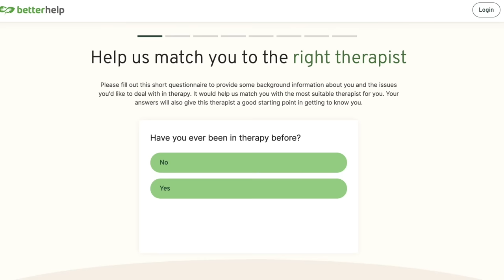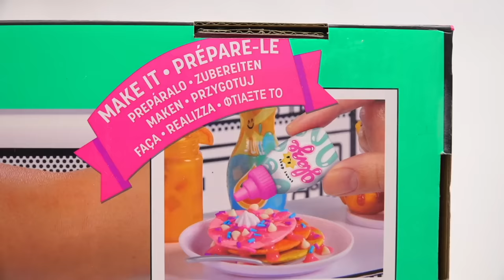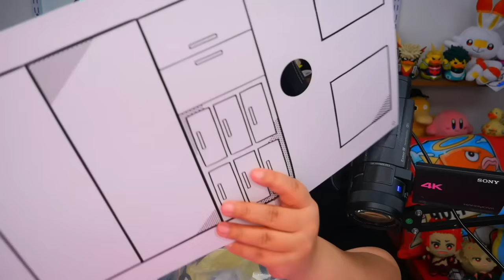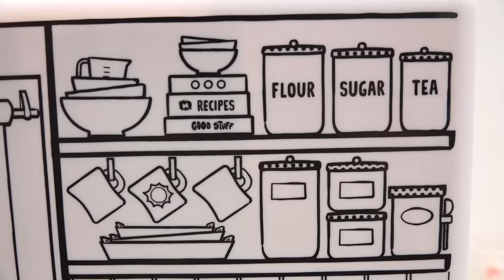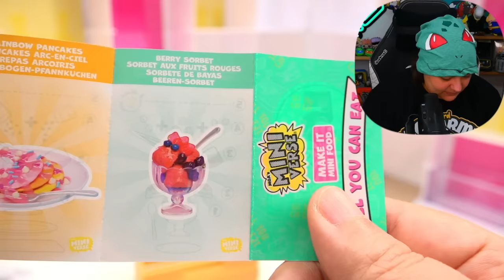I Bought $100 ULTIMATE Miniature Food Collection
Unbox Review Miniverse All You Can Eat Miniature food kit. In this unboxing of miniverse make it mini giant collection of minis and miniature food, miniature furniture, we will look at the largest collection of resin for beginners diy projects. Usually miniverse is a mystery box with series 3 and tiny appliances, so this set is an expansion.

My gear:
Streaming:
- MSI Laptop